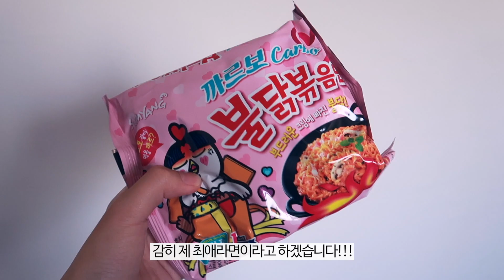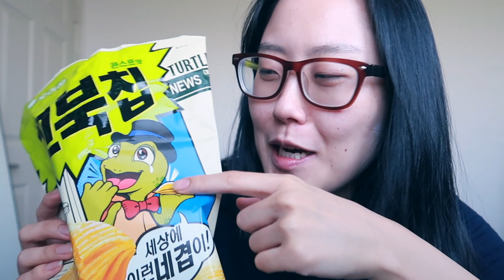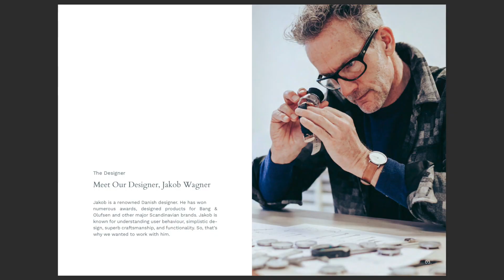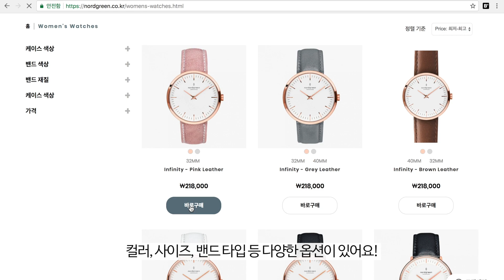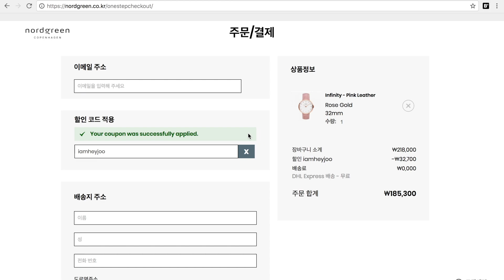VLOG • 나만의 시간을 기억하는 법 & 북유럽 디자인 시계 노드그린 리뷰 ⏱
이번 영상은 어쩌면 삶에서 작은 부분이고 별거 아닌듯하지만 제가 좋아하는 것들을 제 방식대로 즐기는 그런 일상인 것 같아요.
저는 어떤 음식을 맛보거나, 음악을 듣거나, 계절의 향기를 맡을 때면 과거의 특정한 장면이 떠오르거든요. 그렇게 오감으로, 제 몸으로 저만의 시간을 기억하는 것 같아요. 어렸을 때 먹던 음식, 자연을 벗 삼는 산책, 먹고 싶은 것도 먹고(여러분들이 추천해주신 꼬북칩도 먹었어요 하하), 공원에서 우연히 본 솔방울로 천연 가습기도 만들고, 저 나름대로 재밌는 시간을 보냈네요.

개인적으로 간결하고 모던하면서 고급스러운 북유럽 디자인을 좋아하고, 특히 소비가 기부로 이어지는 ‘Giving Back’ 캠페인이 마음에 들어서 여러분께 소개도 해드릴 겸 감사한 마음으로 받았답니다. 데일리로 착용할만한 시계를 찾고 계시다면 적극 추천해요!